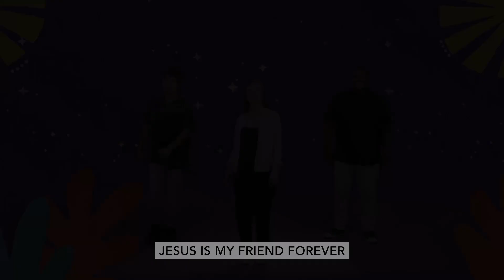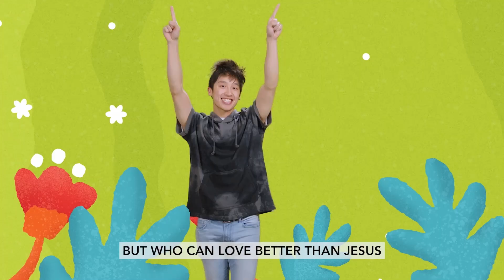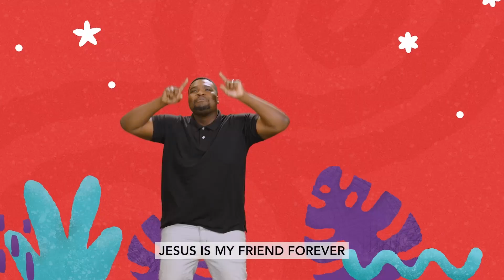July 21st, 2024 | Preschool Worship Experience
This month our preschoolers will be continuing their summer of JOY! We want them to understand that Jesus gives them joy that lasts forever, the kind of joy that they can have no matter what. This week, we will learn how we can help our friends have joy based on what it says in Romans 12:15.

We hope your whole family will join in as we worship God by singing and dancing. Then we’ll visit Ollie the Owl and our clubhouse friends to hear the amazing, true story from the Bible.